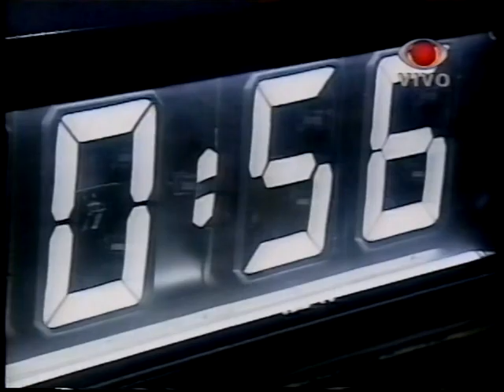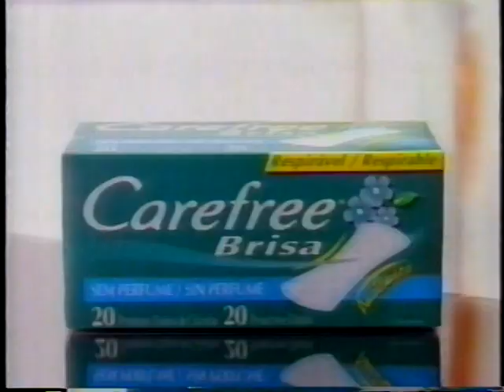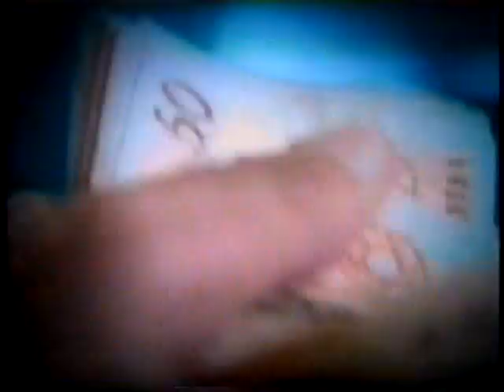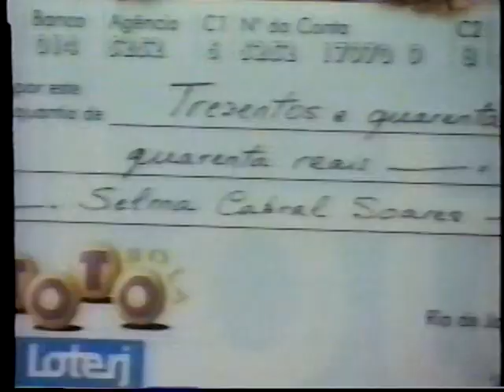Desfile das Campeãs Unidos do Viradouro 1999 - BAND